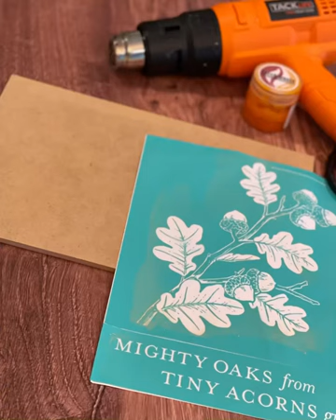Torch Gel (Paste). Mighty Oaks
Follow All Things Patti for more fun projects.